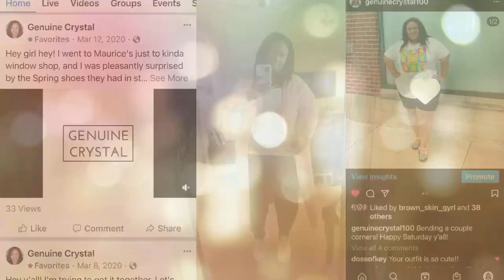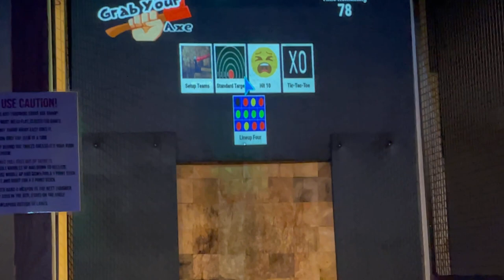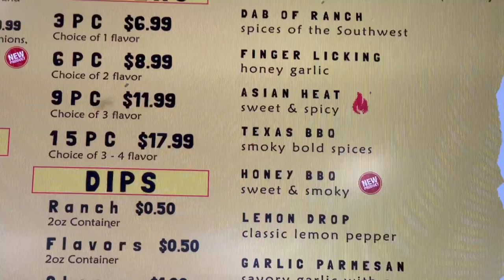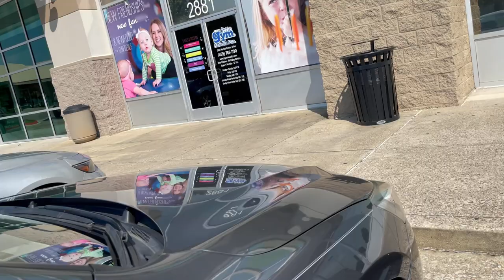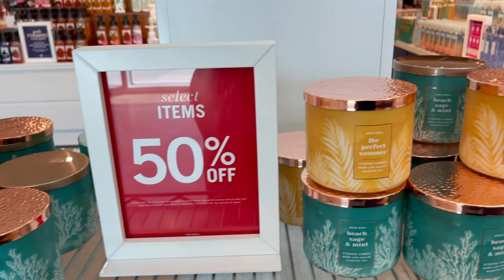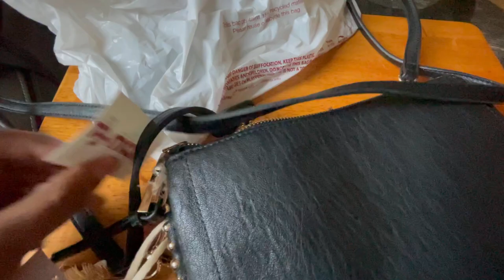Weekly Vlog | Dee’s Birthday, Axe Throwing, Last Day of Bath & Body Works SAS + TJMaxx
Amazon Bob Wig